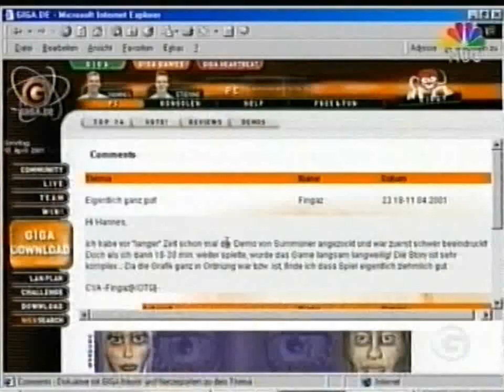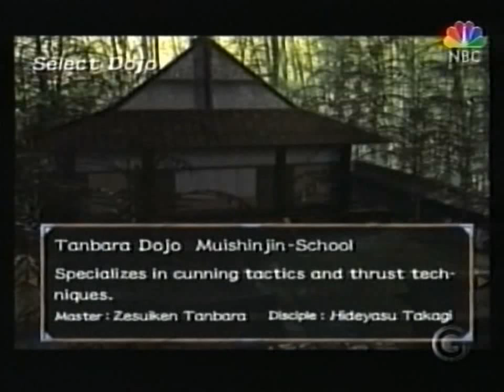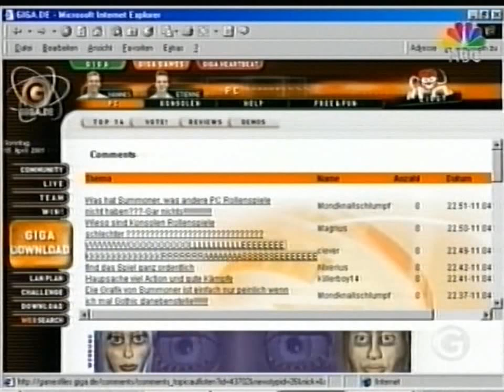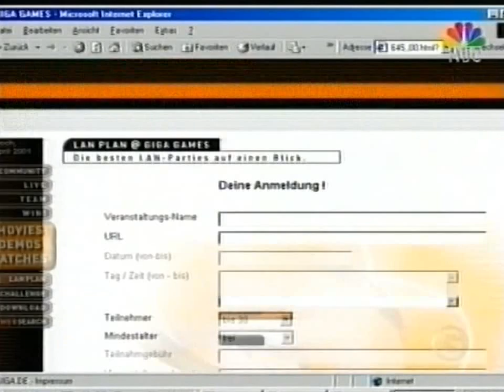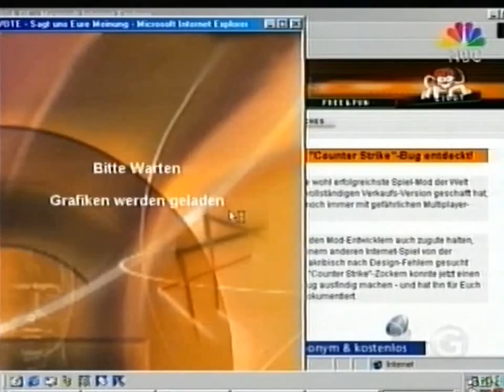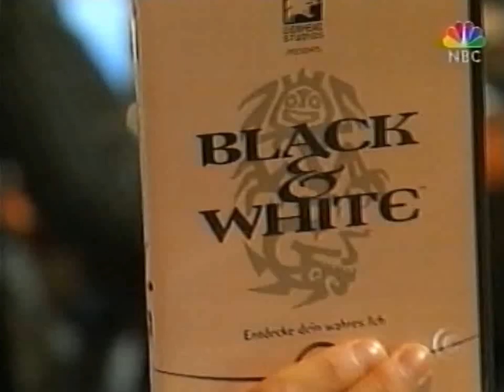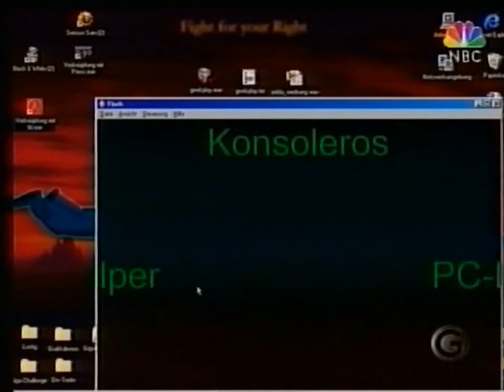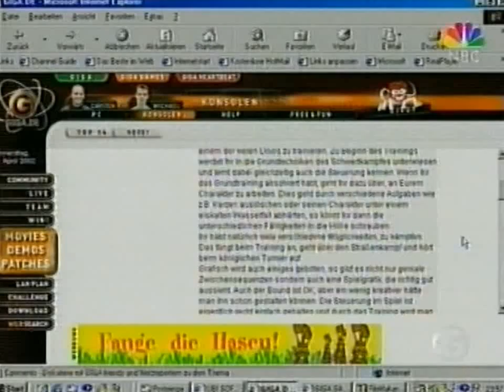GIGA Games - 11.04.2001 (Folge 95)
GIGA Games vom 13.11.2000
Folge 95

Host - Michael Neudert

Gamesflash -

Themen:

PC mit Etienne & Hannes

Konsole mit Carsten & Michael

Help mit Roman & Jörg

Free & Fun mit Angela & Melanie

Challenge

Abmoderation -